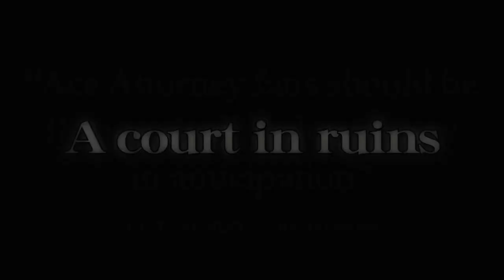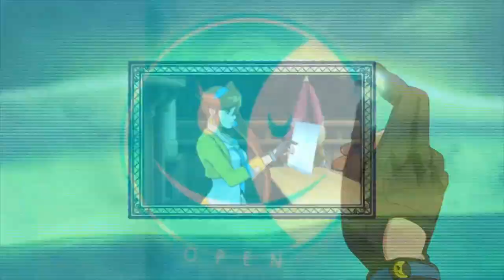Phoenix Wright: Ace Attorney - Dual Destinies - New English Trailer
The New English Trailer is here! Unfortunately, I'm more for the Japanese Trailer.